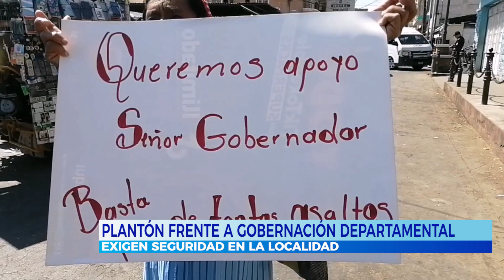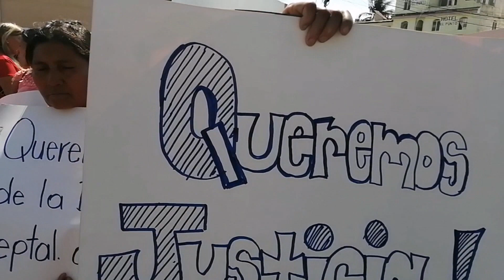Exigen seguridad para maestros en Chiquimula